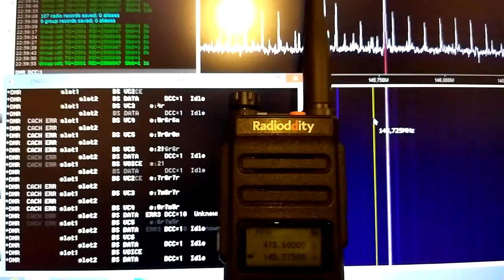GD77 20171028 SDR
DMR Radio Radioddity with SDR DSD+